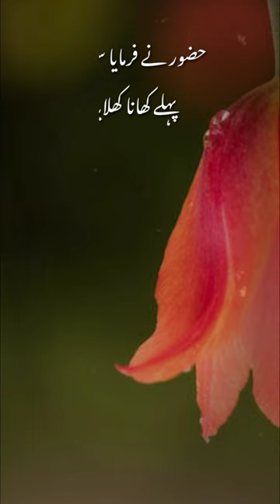Peer Ajmal Raza Qadri Status | Ajmal Raza Qadri WhatsApp Status | Islamic Status | Bayan Status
Allah Hafiz ✨